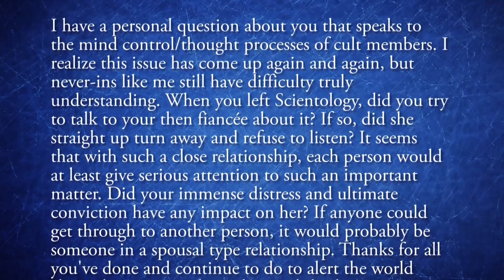Chris Shelton | How Scientology Took My Fiancé